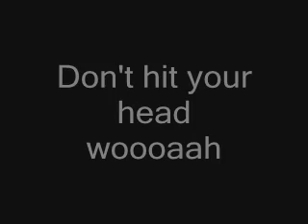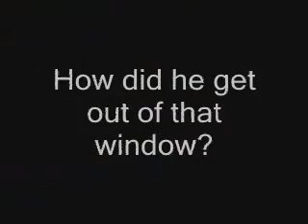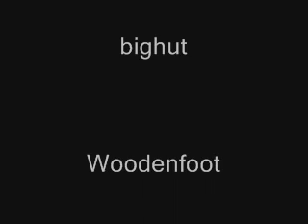Jumptacular - Ascension - MrJukes' Halo 2 Guide to Trick Jumping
Some great new jumping out of Jumptacular.
Who said we were running out of jumps? Not quite yet...